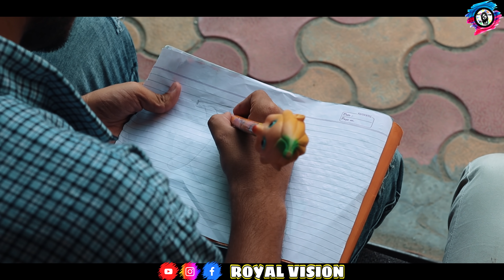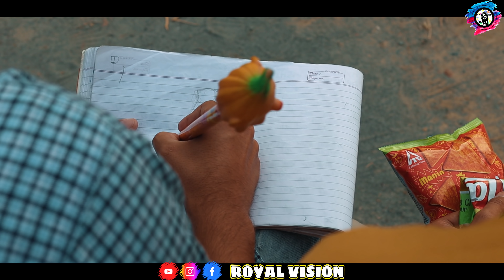जादू की पेंसिल | Shaka laka boom boom | school life | ROYAL VISION COMEDY | HARYANVI COMEDY 2020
जादू की पेंसिल | Shaka laka boom boom ft. Pooja Khatkar | ROYAL VISION COMEDY | HARYANVI COMEDY 2020 |

Script By :- ABHISHEK SHARMA

DILOUGE BY ARMAAN MALIK( JUGADI BALAK )
.PARVEEN BHARDWAJ & ABHISHEK SHARMA

Artist:-

Pooja khatkar
ABHISHEK SHARMA
ANKUR JATUSKARAN
ASHISH VASHISHT
ASHISH POPER
AMAN { TEENA }
ANKIT
PARVEEN BHARDWAJ

Location :- Gohana SONIPAT HARYANA

Special Thanks :-
AHISH VASHISHT & ARMAAN MALIK & PARVEEN BHARDWAJ